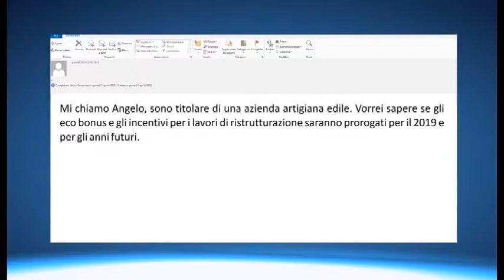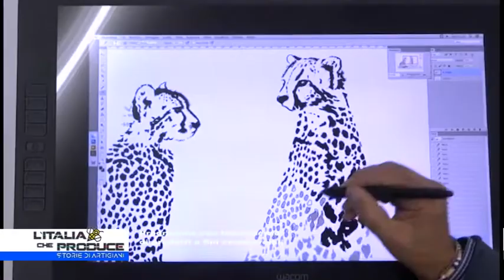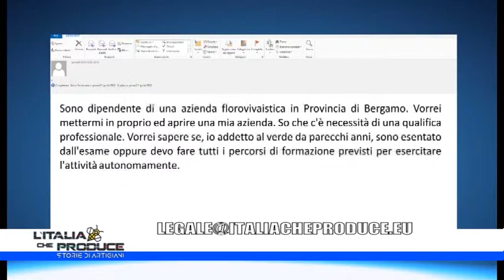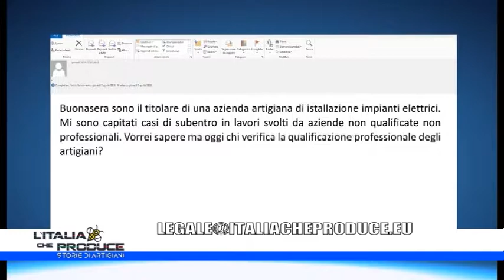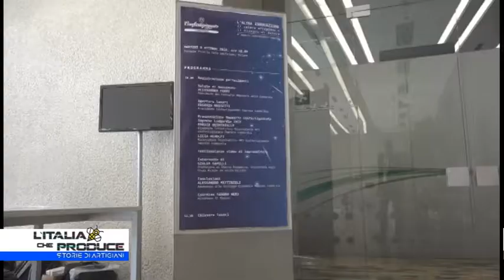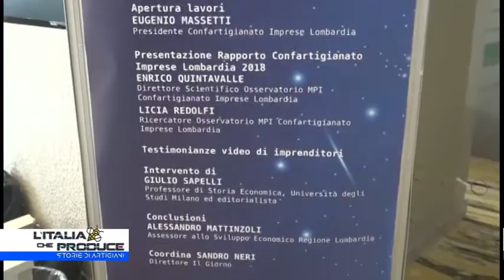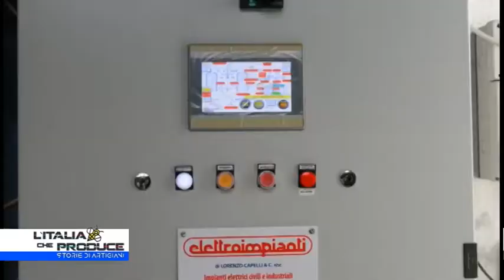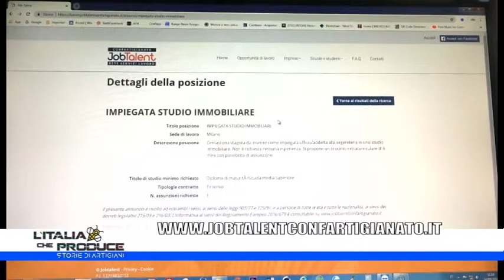Telelombardia - L'Italia che produce puntata del 12 ottobre 2018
Roberta Cassina conduce con Roberto Poletti, su Telelombardia la puntata del 12 ottobre 2018 dell'Italia che produce.
Servizi grafica e immagini di Alessandro Micheli